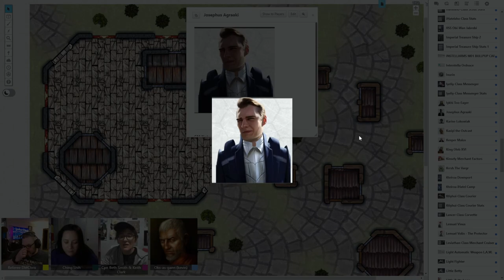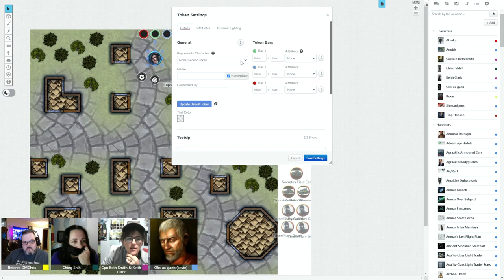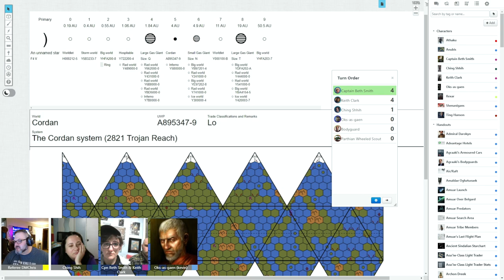The Pirates of Drinax - The Cordan Conflict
The Travellers move into the town contested between Baron Halley and Baron Fero to setup the assassination of Baron Halley's tax assessor, Josephus Agraaki...

Be sure to check out our campaign page for our Traveller campaign, The Pirates of Drinax!